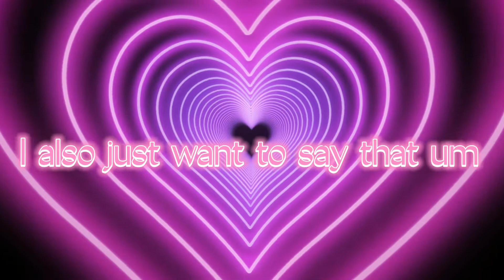Recreating an old edits from almost a year ago! ✨